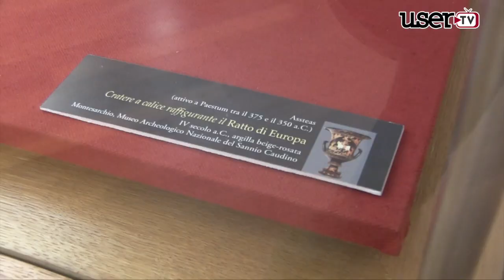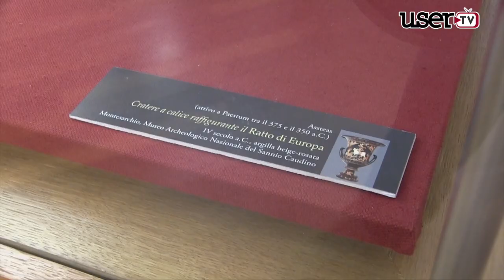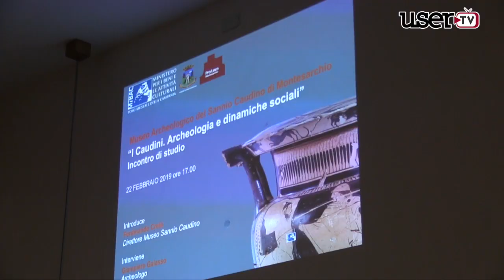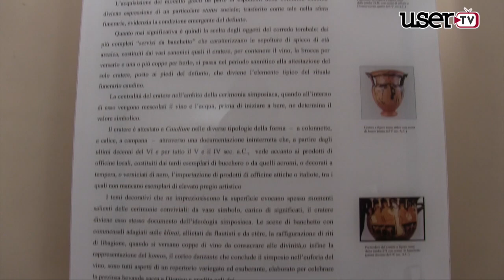Montesarchio. “Un pomeriggio al Museo” Il primo appuntamento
MUSEO ARCHEOLOGICO DEL SANNIO CAUDINO DI MONTESARCHIO
“Un pomeriggio al Museo” Storia, enogastronornia e musica
Il primo appuntamento della rassegna dedicata alle collezioni del museo, alla cultura, alla storia e all’enogastronomia del territorio. L’ultimo venerdì di ogni mese il Museo archeologico del Sannio Caudino di Montesarchio accoglierà archeologi, storici, scrittori, musicisti ed esperti per raccontare e diffondere la conoscenza del rilevante patrimonio culturale del Sannio.
L’iniziativa è organizzata dal Polo Museale della Campania, diretto da Anna Imponente, in collaborazione con il Comune e la Pro Loco di Montesarchio.
In questo primo incontro, introdotto da Ferdinando Creta, direttore del museo, l’archeologo Giampiero Galasso ha parlato dei Caudini attraverso gli scavi archeologici condotti a Montesarchio.